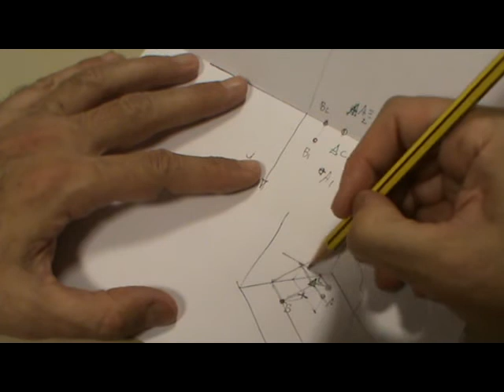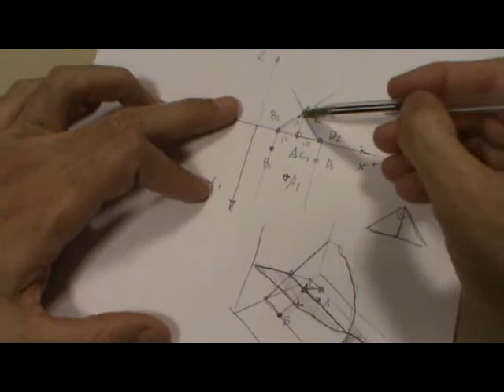Diédrico: comprobar si dos planos definidos por puntos son perpendiculares